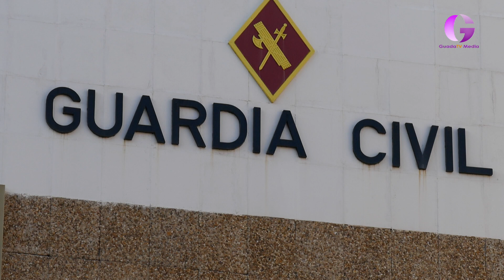Investigados por manipular tacógrafos de tres camiones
La Guardia Civil investiga a un total de cinco personas de la misma empresa por ser los presuntos responsables de varios delitos como la manipulación de aparatos tacógrafos de tres camiones